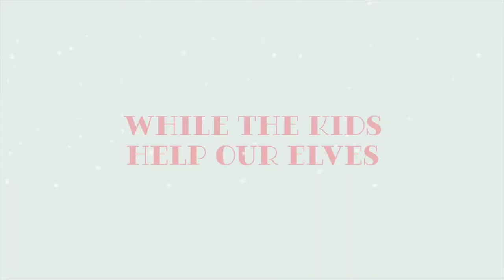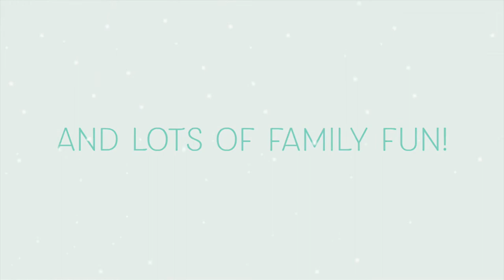Three Sisters Bake Crafternoon Tea Trailer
At Three Sisters Bake our Christmas elves are falling behind in the workshop and need your help to complete their list of jobs for Santa!! Join us this December as Three Sisters Bake, Quarriers Village and Killearn are transformed into an Elf Craft Workshop. Help the Elves finish off their Christmas cards, decorate Mrs Claus’s baking, and create festive decorations!

If you’re looking for an alternative to the traditional Santa experience near Glasgow this year, then look no further! We created our Crafty Elf events based on feedback from parents that they were looking for a “non-Santa” Christmas experience as an alternative or in addition to a visit to a Santa’s grotto. Because our event is seated and doesn’t involve queues, it is perfect for extended families with older members or for those looking for a festive foodie day out which strikes the perfect balance of relaxation for the grown-ups with plenty of fun for the kids. Three Sisters Bake Quarriers Village is a 30-minute drive from Glasgow City Centre and the picturesque historic village provides the perfect Wintery setting for a festive family day out.